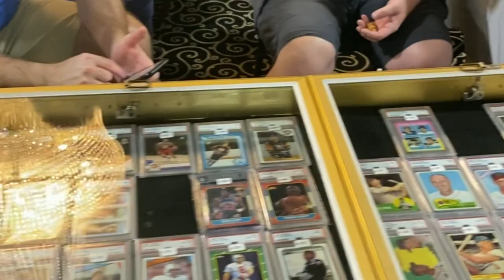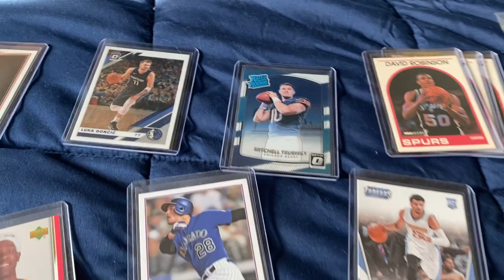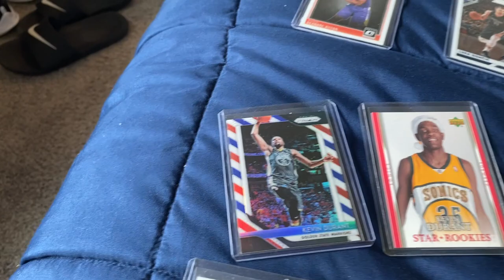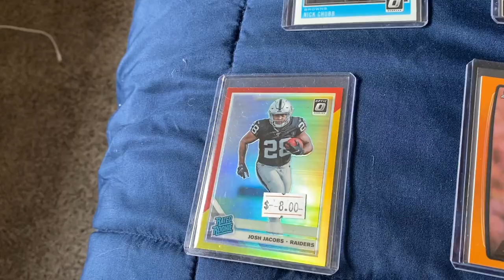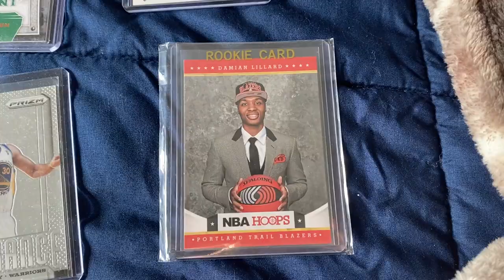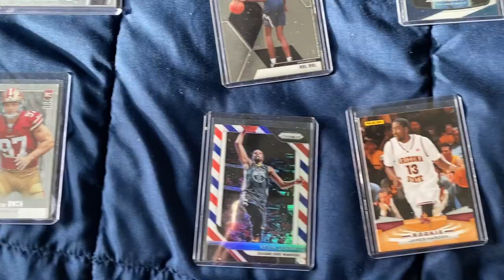Bay Area Card Show - Clyde Edwards-Helaire Silver Rookie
Today we went to the Bay Area (Clearwater) card show! This is the biggest card show in our series so far. There was a lot going on and the ballroom was HUGE. We are so glad to be a part of the action and show our cards towards the end of the video.